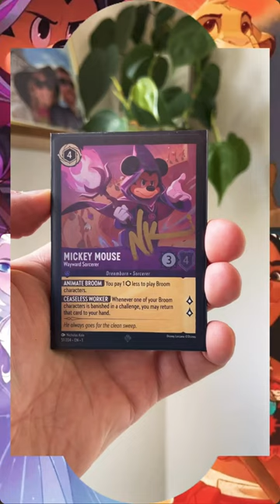✨✨Giveaway✨✨ Win a Nicholas Kole signed Lorcana TCG card! Celebrating 250 subscribers!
Let’s spread the Lorcana love!

We’re giving away your choice of signed Nicholas Kole cards

To win, simply:
🎨Follow our Twitter page @BOGLorcana
🎨Find our Contest tweet, retweet and comment with your favorite First Chapter Art

Contest Ends Sept 12